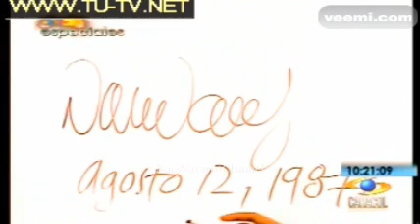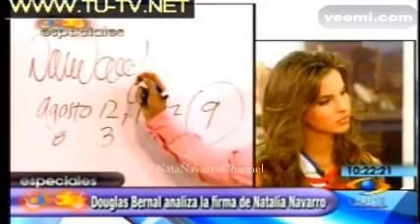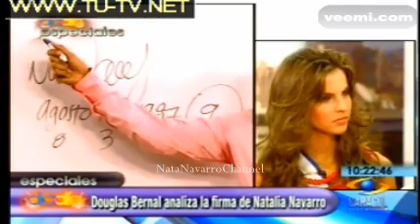Natalia Navarro Miss Colombia Universe 2010 en Dia a Dia (6/7)